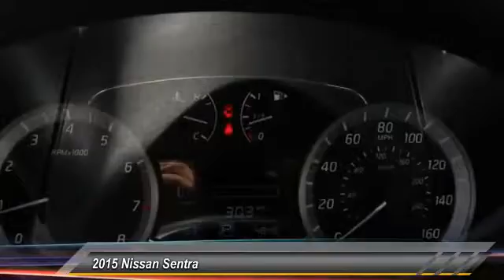2015 Nissan Sentra Santa Clara CA P2693RSR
2015 Nissan Sentra  - Stock#: P2693RSR - VIN#: 3N1AB7AP4FY350901

4855 Stevens Creek Blvd.

Check out this 2015 Nissan Sentra.   Featuring automatic transmission, it has 3795 miles.  Contact the dealership today.